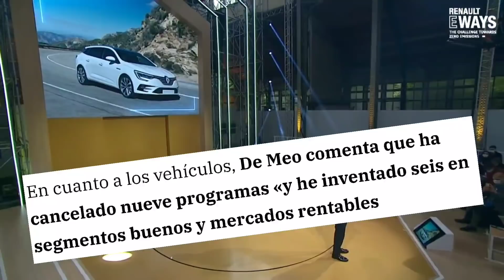El FUTURO DACIA según Luca de Meo. Muchos cambios y mucho peligro.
Luca de Meo ha desvelado los planes para el futuro de DACIA. Os contamos todo lo que ha dicho en diferentes entrevistas.